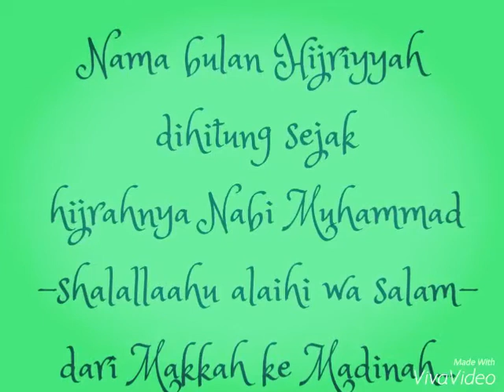Mengenal Bulan Hijriyah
Anak2 mengenal kalender Islam